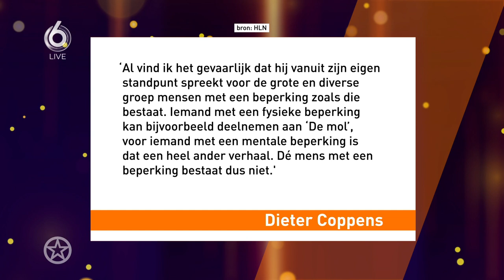Kritiek op Down The Road in België | SHOWNIEUWS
William Boeva een Vlaamse stand-upcomedian wakkert in België een discussie aan over het programma Down The Road. Hoe kijkt de shownieuws tafel hier tegen aan?